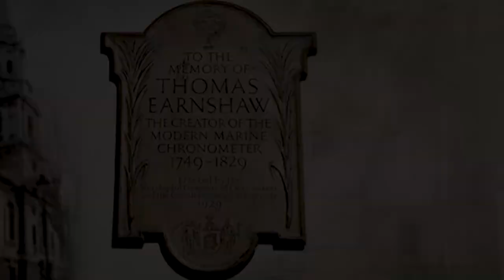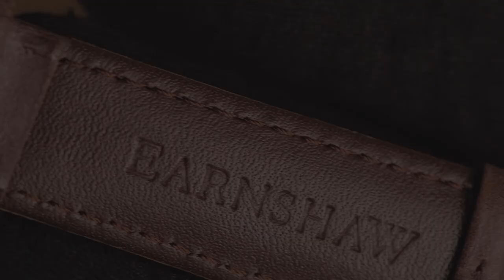Skeleton 2 juta ❗❗❗ Rekomendasi Dress Watch Thomas Earnshaw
Jam tangan Thomas Earnshaw ini masih satu perusahaan dengan salah satu jam tangan yang lagi booming yaitu Spinnaker. Thomas Earnshaw ini sedikit banyak mencuri perhatian para pencinta jam tangan, apalagi kalau bukan desainnya yang klasik dan terkesan mewah. Jam ini adalah salah satu dress watch yang tidak boleh kalian lewatkan

Thomas Earnshaw ES-8049-33 (RP 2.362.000)